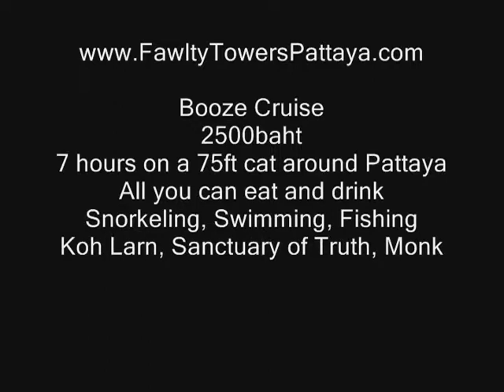youtube cat trip